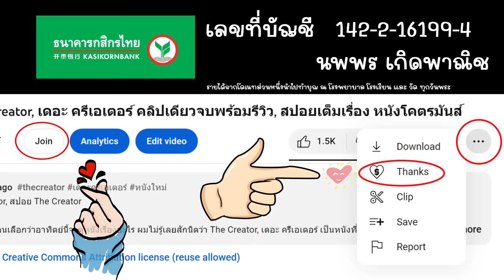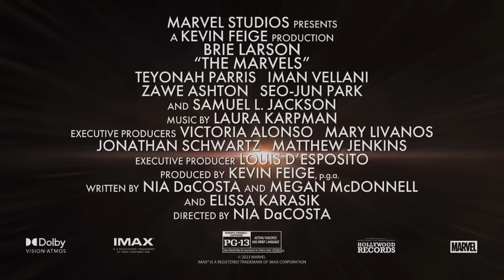[สปอย] The Marvels เดอะ มาร์เวลส์ คลิปเดียวจบพร้อมรีวิว, สปอย Captain Marvel 2 เปิดตำนาน MCU ยุคใหม่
คลิป: รีวิว The Marvels, สปอย The Marvels, รีวิว Captain Marvel 2, สปอย Captain Marvel 2

หรือจะโดเนทด้วยการกด Super Thank หรือโดเนทผ่านบัญชี
นพพร เกิดพาณิช ธนาคารกสิกรไทย 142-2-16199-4 ก็ยินดีเป็นอย่างยิ่งครับ
รายได้ส่วนหนึ่ง ทางช่องนำไปทำบุญสร้างแก่วัดและโรงเรียนห่างไกลครับ

กลับมาอีกครั้งกับหนังซูปเปอร์ฮีโร่จากค่าย Marvel ซึ่งต้องบอกว่าหลังๆทำหนังออกมาได้แย่พอสมควรส่วนหนัง The Marvels (เดอะ มาร์เวลส์) หรือ Captain Marvel 2 เองก็ได้รับกระแสด้านลบค่อนข้างรุนแรงตั้งแต่วันแรกจากตัวนักแสดง Brie Larson ซึ่งปากแซบจนพาคนเกลียดเป็นแสนทำให้วันแรกที่ค่ายยักษ์ใหญ่อย่าง Marvel ปล่อยตัวอย่างของ The Marvels (เดอะ มาร์เวลส์) หรือ Captain Marvel 2 ออกมา ก็ทำให้ผู้คนแห่ไปกด Dislike ถึง 4 แสนคน ซึ่งด้าน Brie Larson ซึ่งรับบทเป็น Captain Marvel ก็หาสนใจไม่และพร้อมทิ้งบทบาท Carol Denvers หรือ Captain Marvel อย่างไม่แย่ใสใดๆ เรียกว่า The Marvels (เดอะ มาร์เวลส์) หรือ Captain Marvel 2 คงเป็นหนังเดี่ยวภาคสุดท้ายของเธอในจักรวาล MCU ก็เป็นได้ อีกหนึ่งข้อด้วยที่อาจทำให้ The Marvels (เดอะ มาร์เวลส์) หรือ Captain Marvel 2 โดยเมินตั้งแต่ยังไม่ได้ฉายก็คือตัวละครรองที่ปรากฏตัวออกมาในเรื่องซึ่งฮีโร่ที่มีบทบาทในภาคนี้ได้แก่ Monica Rambeau ลูกสาวเพื่อนสนิทของ Captain Marvel และ MS. Marvel ซึ่งต้องบอกว่าไม่ได้ตอบโจทย์แฟนๆเท่าไหร่นักเพราะด้านซีรีย์ Ms. Marvel ก็ทำออกมาได้ไม่ดีนักส่วนนักแสดงเองก็ปากแซบไม่แพ้ตัวแม่อย่าง Brie Larson เลยทีเดียว ที่แย่ยิ่งกว่าคือทางผู้กำกับได้ลาออกจาก Marvels ก่อนหนังจะฉายซึ่งนั่นทำให้ผู้อำนวยการสร้างอย่าง Kevin Feige ไม่พอใจอย่างแรงแต่ก็ต้องพูดให้ดูดีเอาไว้ก่อนเพราะไม่ว่าอย่างไรการลาออกของผู้กำกับก่อนหนังจะฉายจริงย่อมทำให้ผู้ชมมองว่าเป็นการสละเรือหนีเพราะหนังมันห่วยมากก็เป็นได้

สำหรับตัวภาพยนตร์ The Marvels (เดอะ มาร์เวลส์) หรือ Captain Marvel 2 เป็นหนังที่เปิดจักรวาล MCU ไปสู่ยุคใหม่อย่างแท้จริงเพราะได้เริ่มแนะนำตัวละครที่พอจะเป็นกระดูกสันหลังให้กับ MCU ยุคใหม่ได้พอสมควร ในแง้เนื้อหาของตัว The Marvels (เดอะ มาร์เวลส์) หรือ Captain Marvel 2 เอง ถือว่าไม่มีอะไรหวือหวาแต่เป็นหนังที่ดูได้สนุก เพลินๆ ทำให้อมยิ้มได้ในหลายๆฉาก ส่วนตัวแล้วมองว่าอยู่ระดับที่ดี เทียบเคียงกับหนัง Marvel ยุคแรกพอได้และถือว่าดีกว่า Captain Marvel ภาค 1 อย่างมาก แต่ยังไม่ดีพอที่จะเรียกความประทับใจได้ โดยรวมจึงถือว่า The Marvels (เดอะ มาร์เวลส์) หรือ Captain Marvel 2 เป็นหนังที่โอเค เฉยๆ ดูได้สนุกดีและสนุกกว่าหนังหลายๆเรื่องครับ

หมายเหตุ: [สปอย] The Marvels เดอะ มาร์เวลส์ คลิปเดียวจบพร้อมรีวิว, สปอย Captain Marvel 2 เปิดตำนาน MCU ยุคใหม่ นี้ทำขึ้นเพื่อความรู้และความบันเทิงสำหรับผู้ที่ประสงค์หาข้อมูลเพิ่มเติมในส่วนที่ไม่เข้าใจหรือพลาดส่วนสำคัญหลังไปรับชมภาพยนตร์เป็นที่เรียบร้อยแล้ว และ สร้างเพื่อเป็นข้อมูลอ้างอิงสำหรับผู้ที่ต้องการรับฟังเนื้อเรื่องก่อนชมภาพยนตร์ของจริงเพื่อที่จะได้ไม่พลาดสาระสำคัญของเรื่องขณะรับชม ใครยังไม่ได้รับชมภาพยนตร์ของจริง อย่าลืมไปรับชมกันเพื่ออุดหนุนและเป็นกำลังใจต่อผู้สร้างและนักแสดงกันด้วยนะครับ ขอให้รับชมภาพยนตร์อย่างสนุกครับ

The Marvels
Captain Marvel 2
เดอะ มาร์เวลส์
เดอะมาร์เวล
กัปตันมาร์เวล 2

1.45 ชั่วโมง

274.8 ล้าน

Nia DaCosta

Brie Larson รับบทเป็น Carol Danvers / Captain Marvel
Teyonah Parris รับบทเป็น Monica Rambeau
Iman Vellani รับบทเป็น Kamala Khan / Ms. Marvel
Zawe Ashton รับบทเป็น Dar-Benn
Park Seo-joon รับบทเป็น Prince Yan
Samuel L. Jackson รับบทเป็น Nick Fury

Chapters
0:00 - เกริ่นนำ
0:40 - Recap ตัวละครใน The Marvels
2:08 - The Marvels
24:12 - การส่งไม้ต่อจาก The Marvels สู่ MCU เจนใหม่ + End Credit
25:38 - รีวิว The Marvels

Music composed and recorded by Auduiolist Product and Oak Studio.